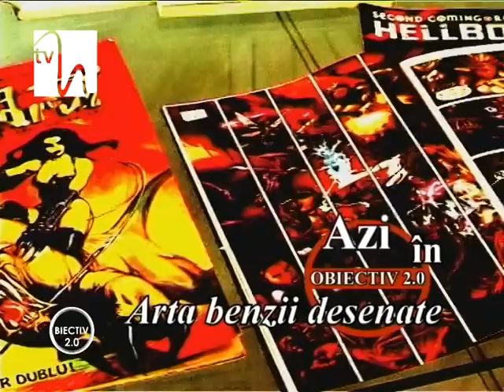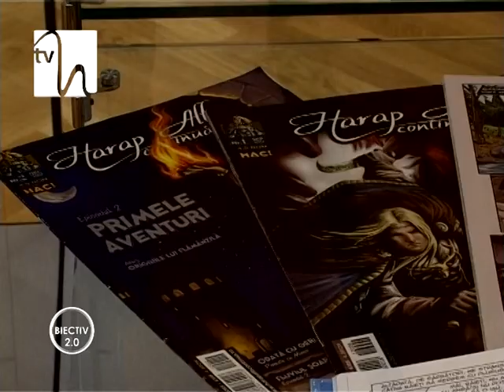Arta benzii desenate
De-a lungul timpului, benzile desenate româneşti au trecut de la libertatea de exprimare, de la umor, pur şi simplu, şi de la un oarecare militantism educativ şi cultural la militantismul ideologic, doctrinar (în perioada comunistă) şi înapoi la libertatea de exprimare după anii '90.